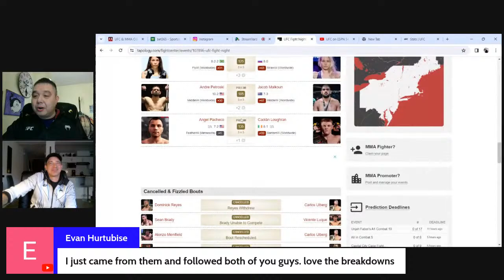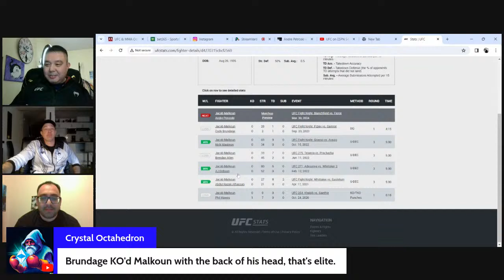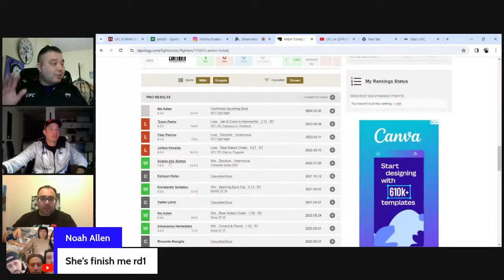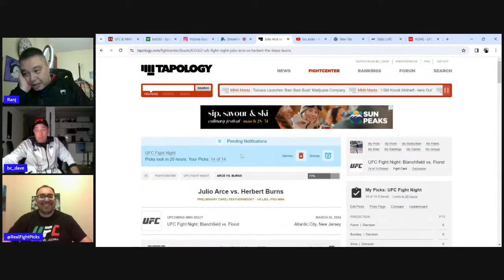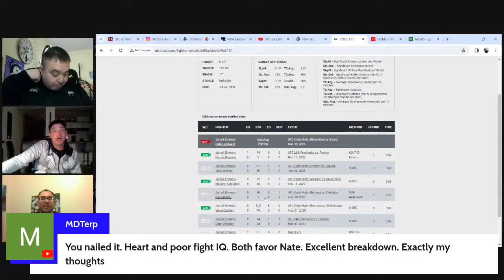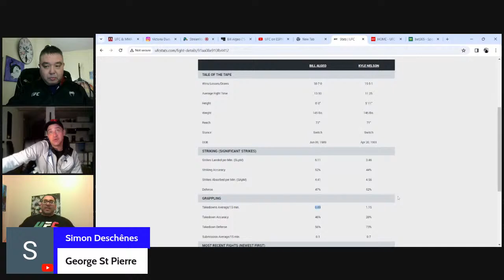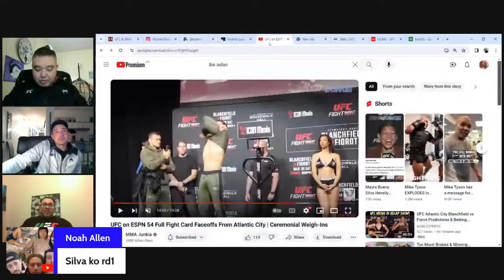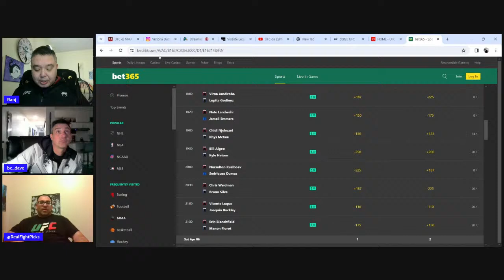PREECAAAP!! UFC Atlantic City Live Prediction Show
Ranj and bc_dave do another Full Card breakdown and prediction show live with the chat.